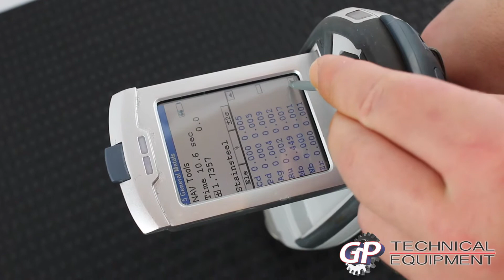151104A - Niton XL3T GOLDD 980 XRF Analyzer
Niton XL3T GOLDD 980 XRF Analyzer- The XL3T Goldd is the ultimate alloy analyzer, utilizing a powerful 50KV tube head for the lowest LOD of any other analyzer